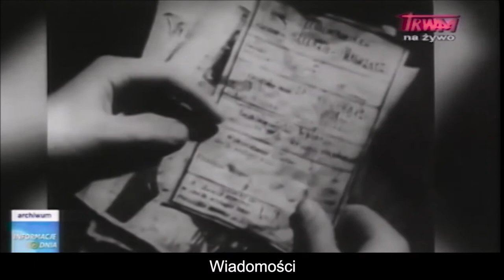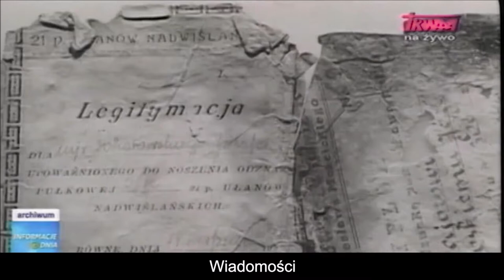Polish Studio (2021-04-10) - 81st Anniversary of Katyn